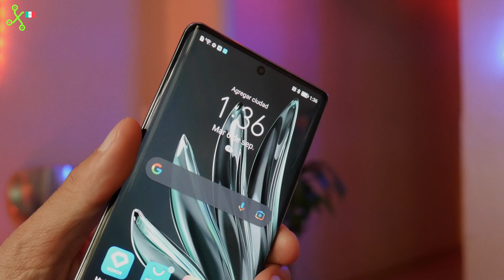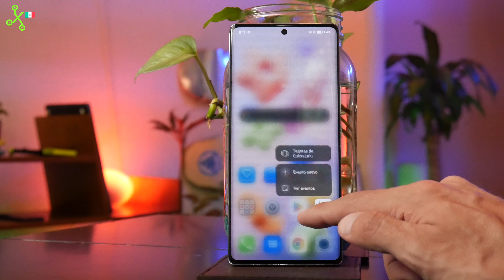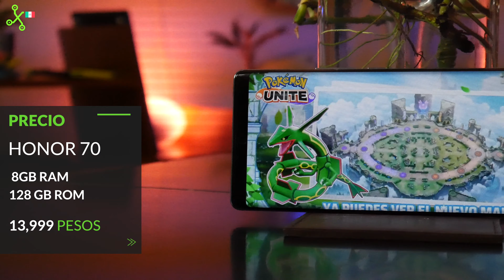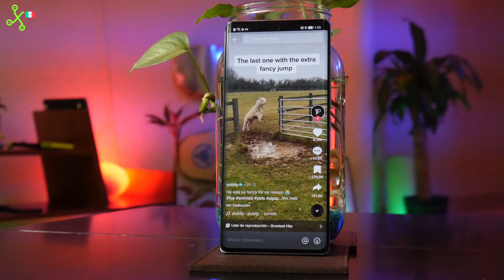HONOR 70 | Impresiones y PRECIO en MÉXICO del nuevo flagship BARATO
Un bonito y ligero smartphone con buenas cámaras y un precio reducido, hoy tenemos para ti el HONOR 70